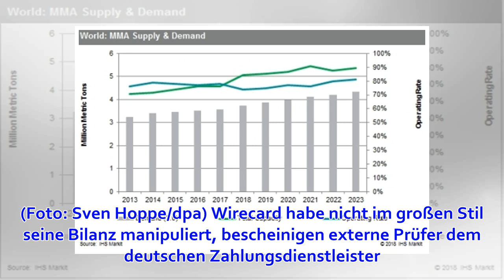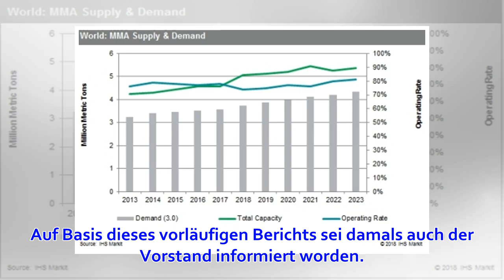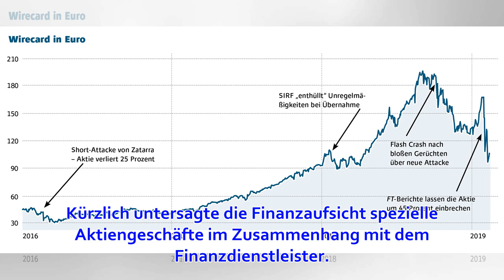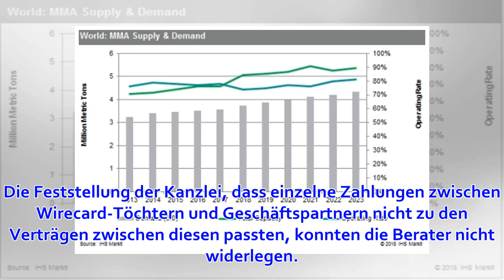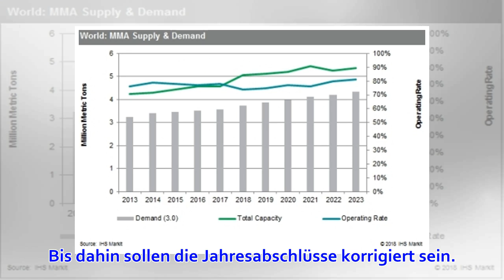Berater entlasten Wirecard - Aktie steigt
Die Firmenzentrale von Wirecard im bayerischen Aschheim. (Foto: Sven Hoppe/dpa) Wirecard habe nicht im großen Stil seine Bilanz manipuliert, bescheinigen externe Prüfer dem deutschen Zahlungsdienstleister. In der Konzernzentrale in Aschheim sei niemand str...